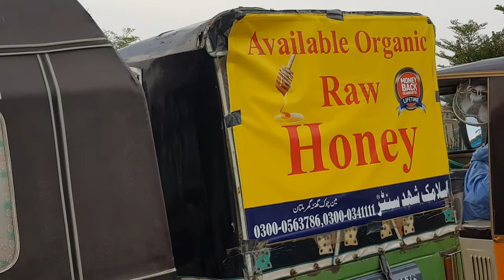Travel vlog || Travel to Multan City South Punjab Pakistan 2020